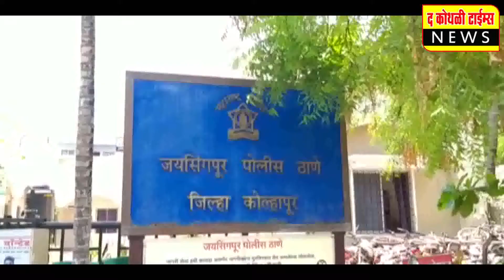हालोंडी ता. हातकणंगले येथे विविध विकास कामांचा शुभारंभ